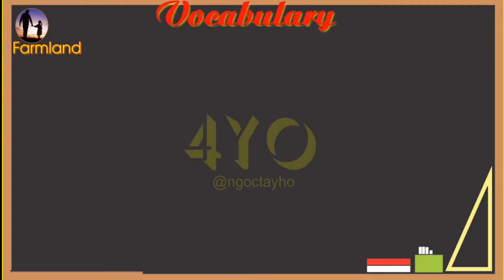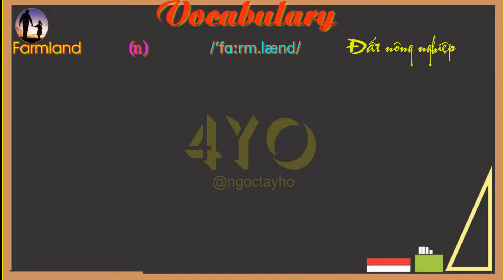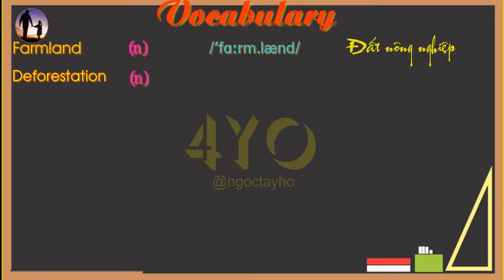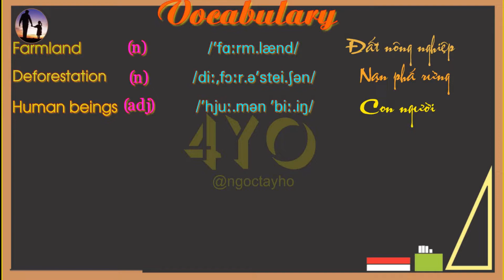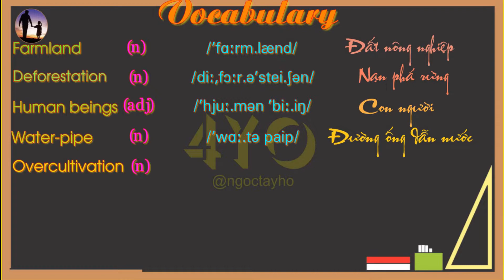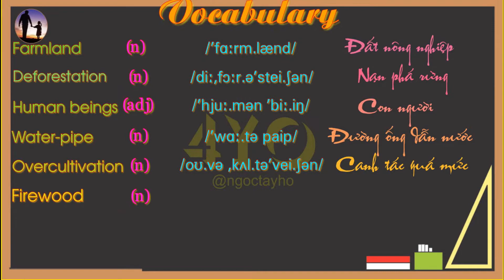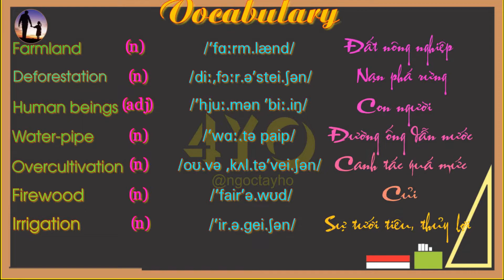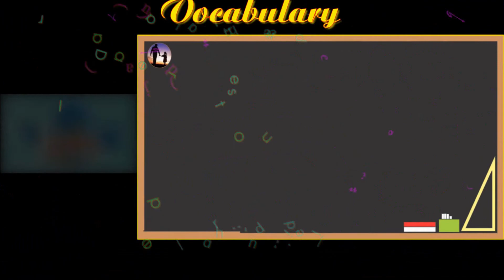English Level 12 Lesson 9 Part 4 Listening vocabulary